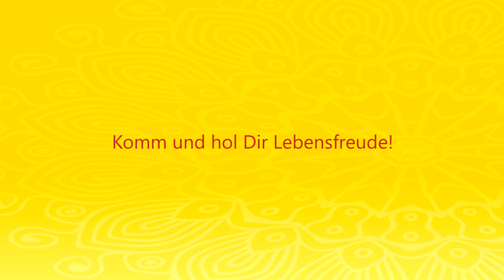Lebensfreude Mitmachmesse in Frankfurt 23.04.2016 bis 24.04.2016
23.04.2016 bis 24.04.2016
Lebensfreude Mitmachmesse in Frankfurt
Liebe ist gleich Lebensfreude auf der 3. Lebensfreude Mitmachmesse in der Frankfurter Jahrhunderthalle - Das Trendthema 2016 "Liebe und Partnerschaft"

mitmachen · entdecken · erleben · probieren

Die Highlights der Lebensfreude Mitmachmesse Frankfurt

·   Hooponopono mit Manfred Mohr

·  Vetucha Heilung mit Vadim Tschenze

·   Susanne Hühn mit dem Workshop "Die ideale Beziehung finden"

·   Face Reading Workshop mit Anja Bender

·   "Wunder der Lebenskraft" Film von Stephan Petrowitsch

Das spannende Programm wird durch interessante Lesungen, Vorträge, Konzerten, Filmvorführungen und Workshops abgerundet. Insgesamt bieten mehr als 60 Aussteller und 80 Events ein Informations-Forum, das garantiert Glücksmomente vermittelt. Seien Sie dabei!